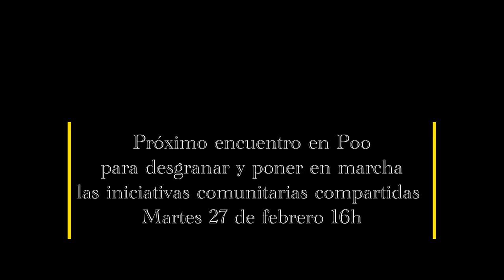El Abeyón comunitario y su viaje de Pueblo en Pueblo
Primera parada en Poo con un montón de propuestas comunitarias